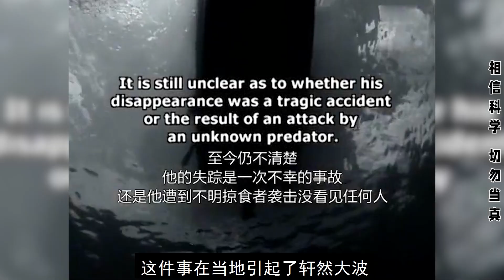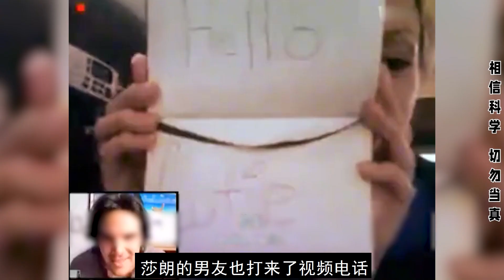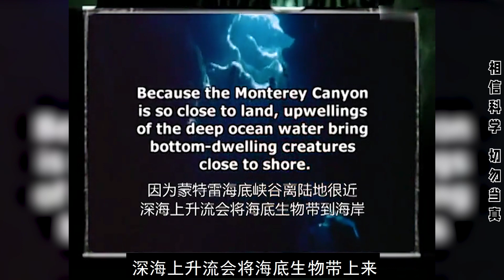美女驾驶帆船进行海上环球旅行，遭遇神秘海怪袭击，至此下路不明